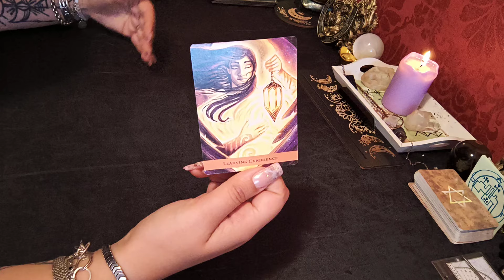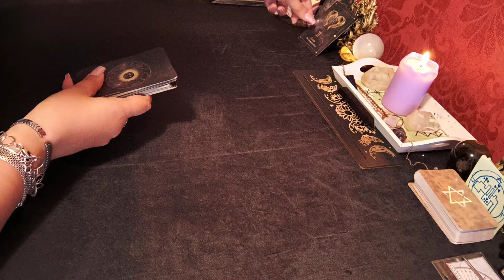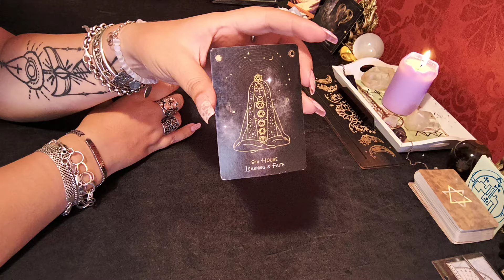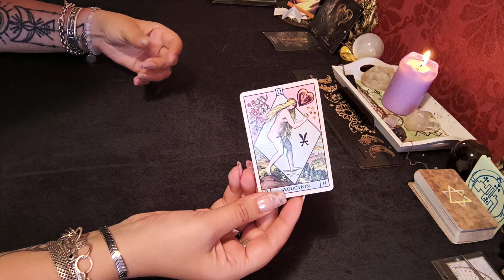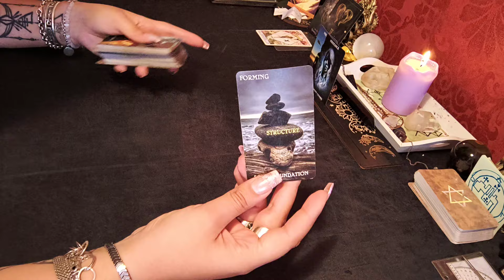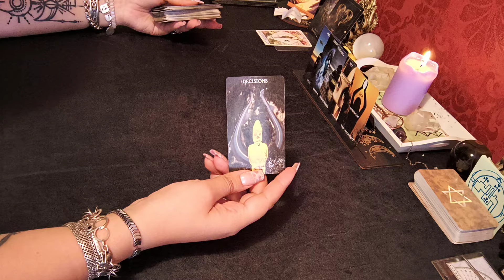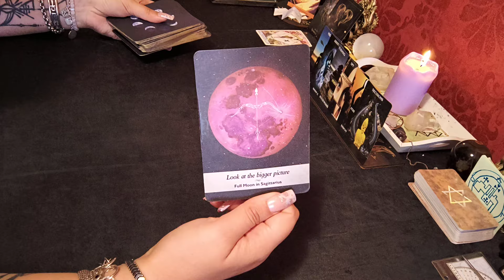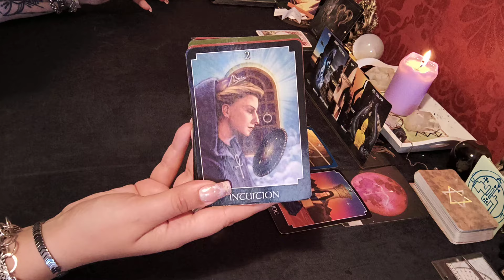Mesajul zilei ❤️🧙‍♀️❤️/ Ți-ai învățat lecția?